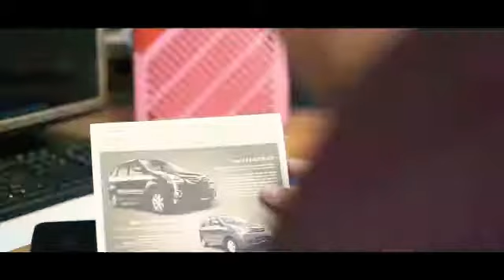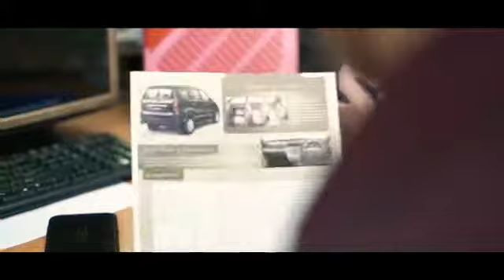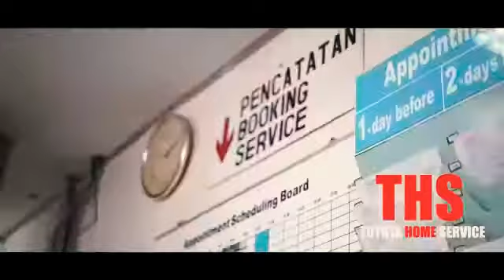Toyota Avanza untuk INDONESIA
Video Launching Toyota Avanza di manado